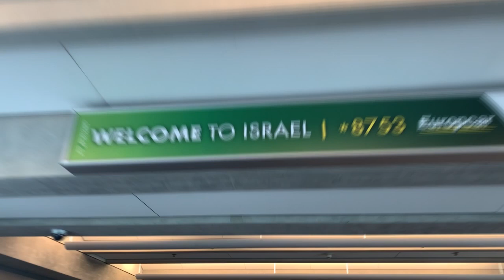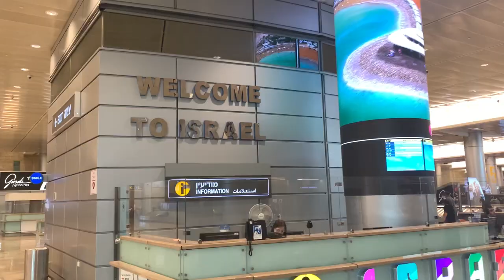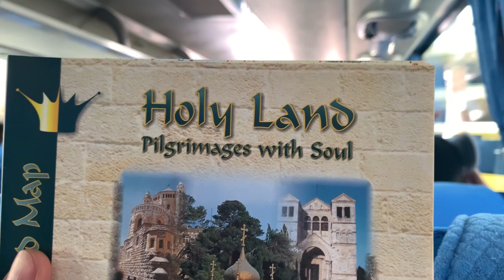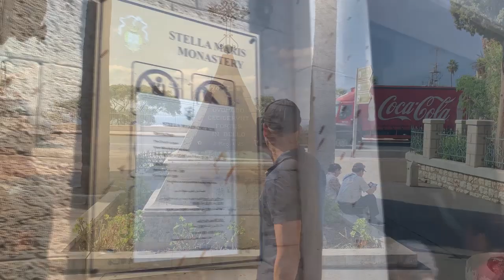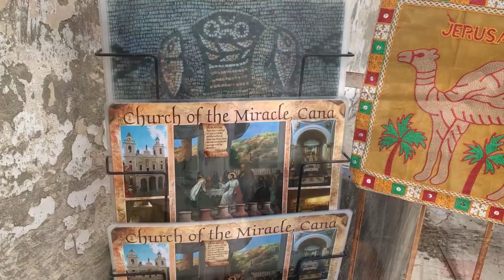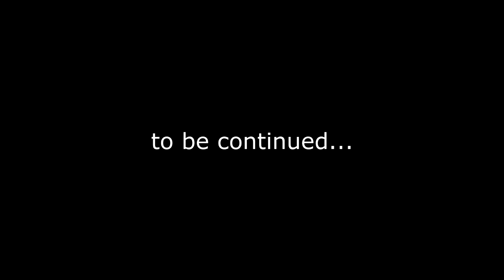Trip ni Dre sa Holy Land PART1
Priests from the Archdiocese of Manila, nosted by Catholic Travels, Inc, goes on pilgrimage to Holy Land